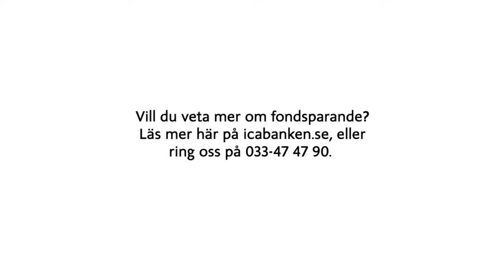Vilken fond passar dig? - ICA Banken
Kom igång med fondsparande hos ICA Banken. ICA Bankens chef för sparande, Beatrice, berättar om vad du behöver tänka på när du ska välja fonder som passar dig.

Historisk avkastning är ingen garanti för framtida avkastning. De pengar som placeras i en fond kan både öka och minska i värde och det är inte säkert att du får tillbaka hela det insatta kapitalet.